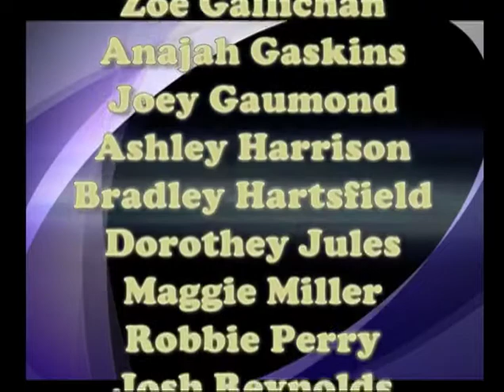02 Caldwell Elementary Evan's Brain